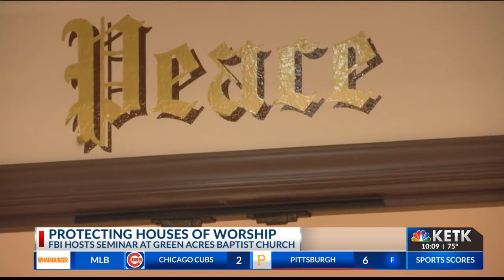Tyler event offers churches ways to protect their flocks while worshiping